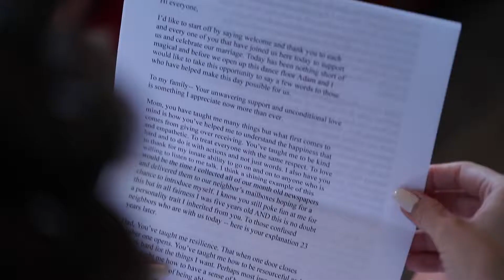Shannon + Adam | SDE | King Edward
King Edward Wedding